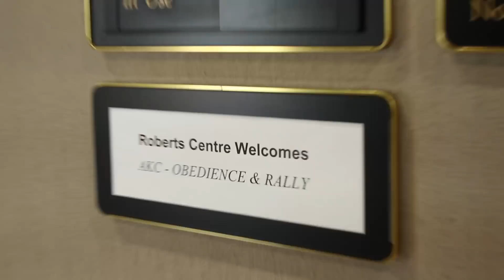2018 AKC National Obedience Championship Highlights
The top dogs in the nation were crowned from an overall combined entry of more than 500 this weekend at the AKC National Obedience Championship and AKC Rally National Championship held in Wilmington, Ohio at the Roberts Centre.